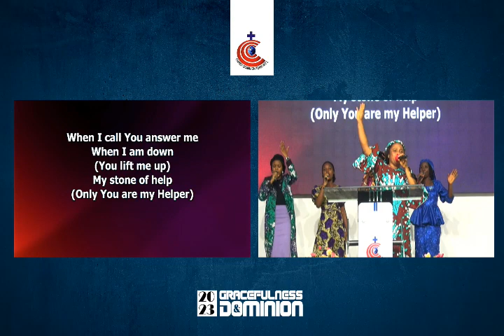PRAISE & WORSHIP SESSION_MRS. GBENGA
SUNDAY SERVICE_DECEMBER 31S, 2023